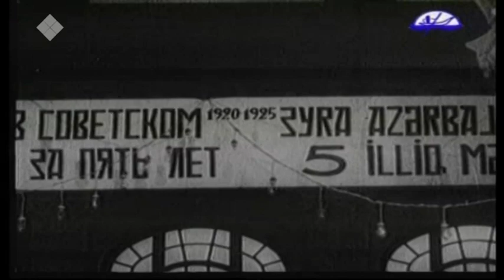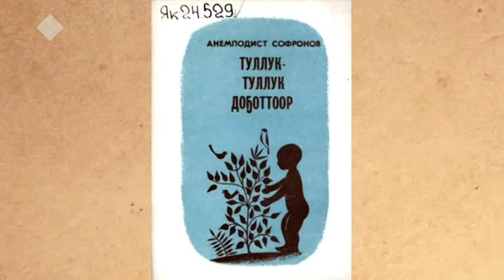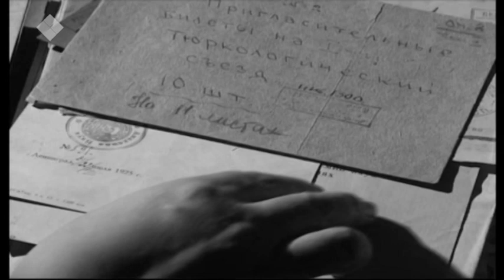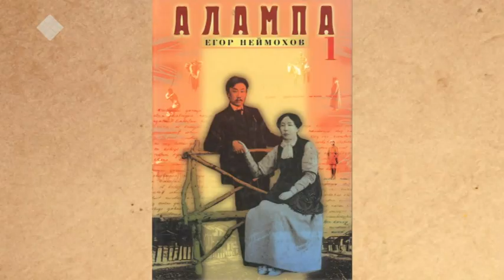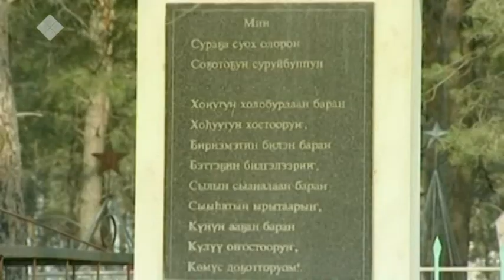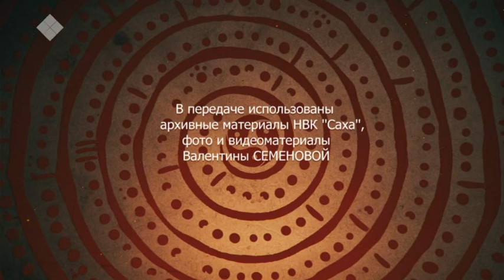Жизнь и творчество Анемподиста Софронова-Алампа (24.06.19)